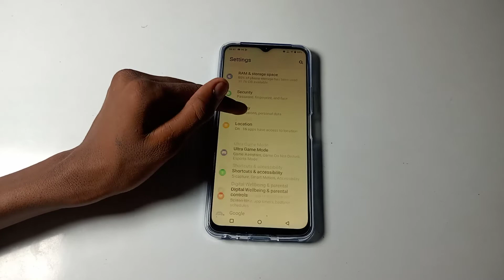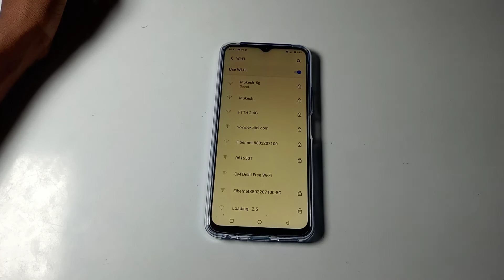how to unpair wifi in Vivo T1x mobile